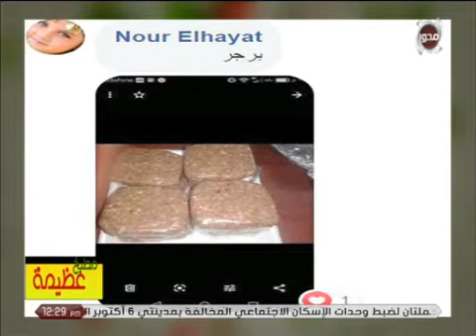اسهل طريقة لعمل طاجن " أرز معمر باللحمة " خطوة بخطوة